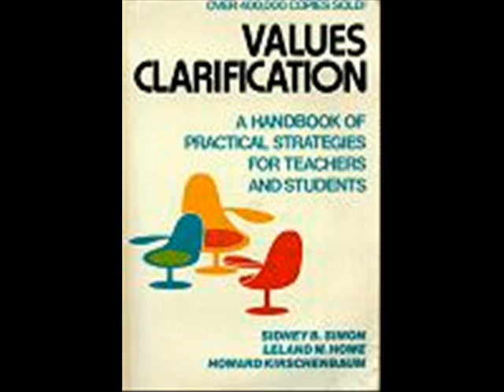Throw the Teacher Out the Window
The 'Values Clarification Curriculum' teaches children that truth is relative. If truth is relative then we can decide our own beliefs, i.e. all people with blue eyes should be castrated (as silly as that sounds); but in a relativistic world you honestly cannot say this view or any other are wrong. The catastrophe from such a philosophy is being evidenced in ever greater degrees in American society.